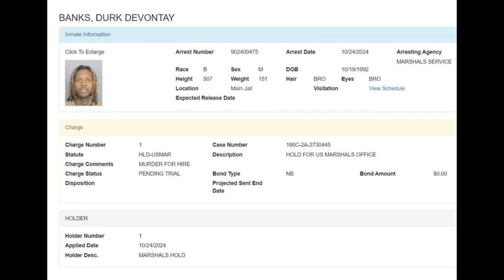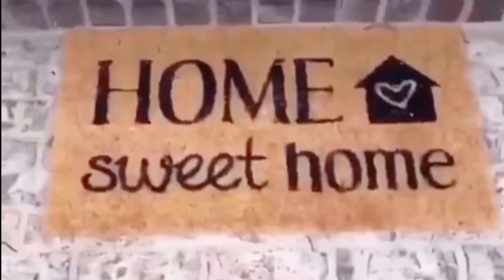“JAMMED” | LOOK1X PODCAST Ep.120 (I guess it’s free you too)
Host:IzzyReal
In this episode, Izzy takes a deep dive into the career trajectory of Lil Durk, analyzing the turning points and choices that led to what he calls “Jam” of the Chicago rapper.